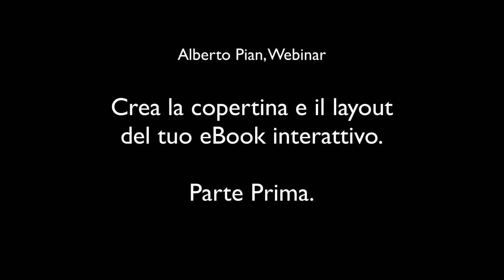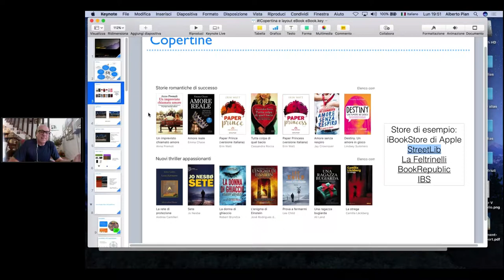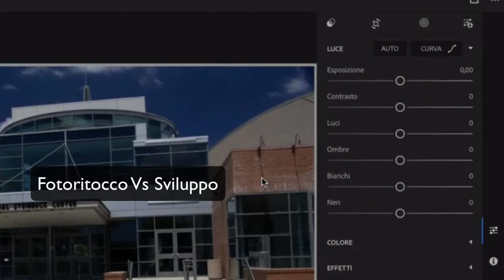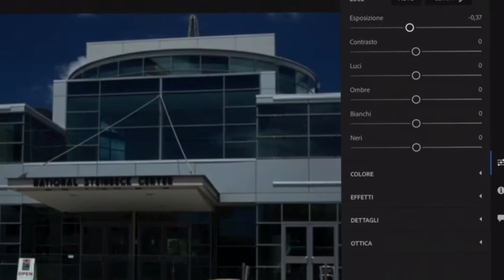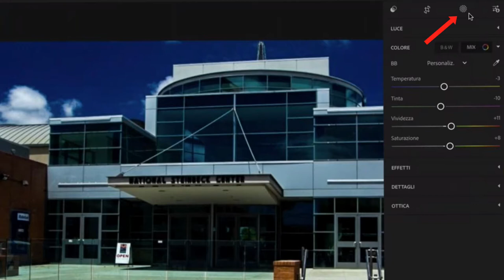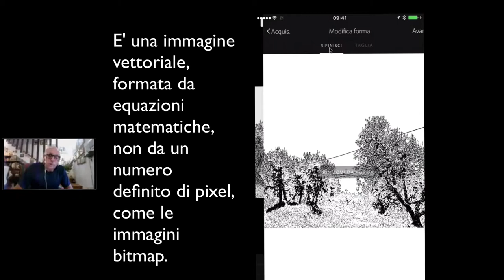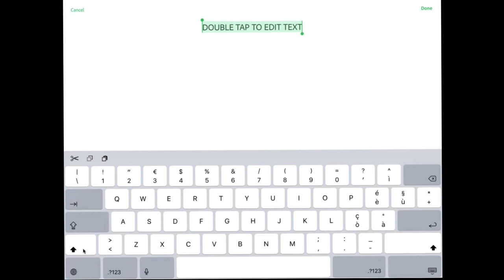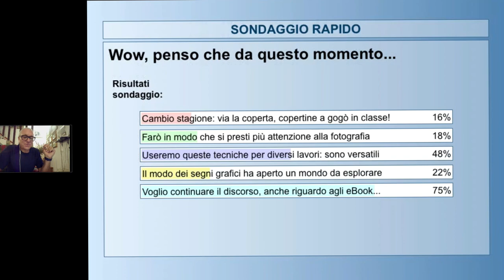WEBINAR Crea la copertina e il layout del tuo eBook / 1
Con Pages (da Mac, iPad, Windows o via WEB) creiamo un eBook in formato ePub. Utilizzo degli stili, criteri di impaginazione, gestione delle immagini, creazione della copertina, indice, citazioni e note.
STRUMENTI: Pages per Mac e iOS, Pages via browser (icloud.com) per Mac e Windows. leggi il blog, scarica il Magazine, ottieni altri contenuti.